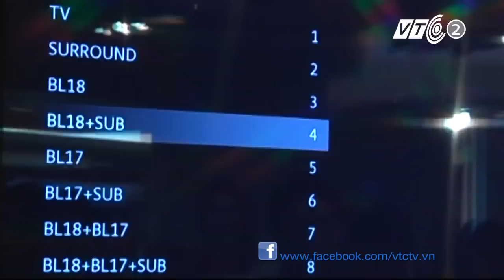Chiêm ngưỡng bộ loa nửa tỷ đồng | VTC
VTC | Bộ loa không dây này có gì đặc biệt mà giá của nó lại siêu "khủng" đến như vậy?